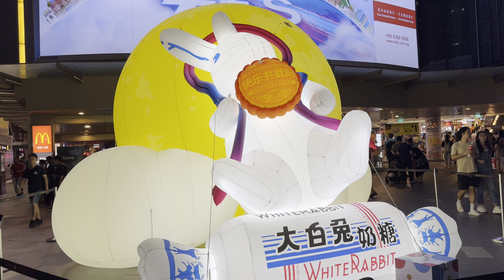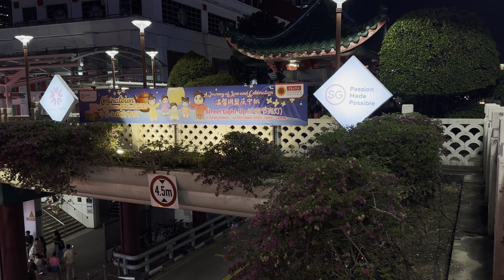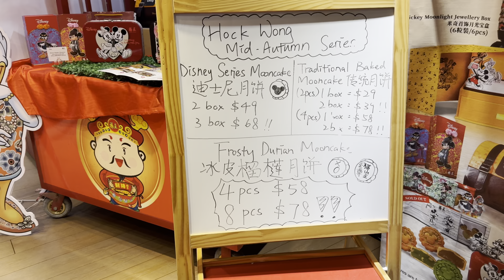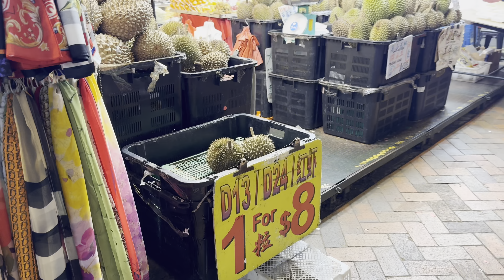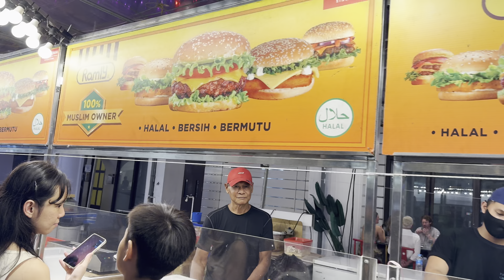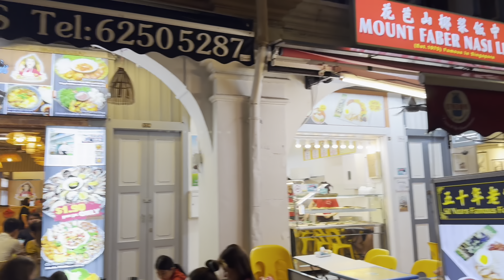Festival Kue Bulan Mid Autumn Festival di Chinatown Singapura 🇸🇬 2023 Shot on iPhone 15 Pro Max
Halo semuanya, setiap tahunnya di Chinatown Singapura diadakan festival kue bulan alias Mid Autumn Festival. Jalan-jalan di sekitar kawasan Chinatown ini pada dihias dengan lampu, pernak-pernik, dan lampion yang sangat indah. Kali ini saya akan membawa teman-teman jalan disini untuk menikmati suasana perayaan budaya yang sangat penting bagi warga Tionghoa di seluruh dunia sekalian mencoba kualitas kamera iPhone 15 Pro Max yang baru keluar ini.

Terima kasih!!!